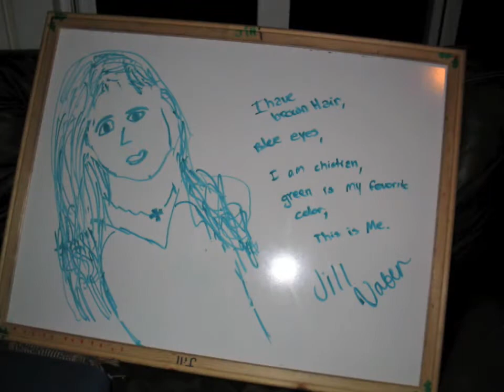Jill Naber Slideshow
This is what was shown at Jill's service on March 27.